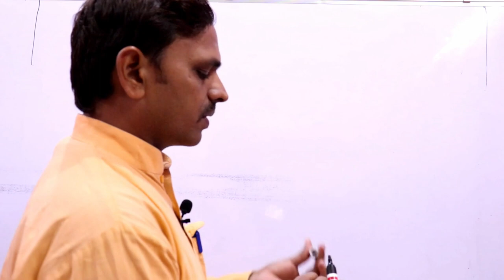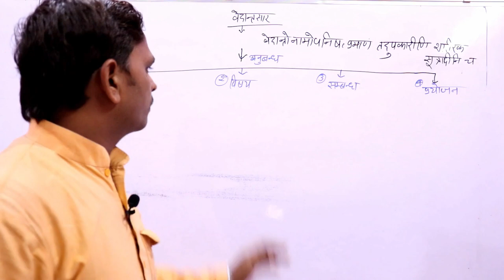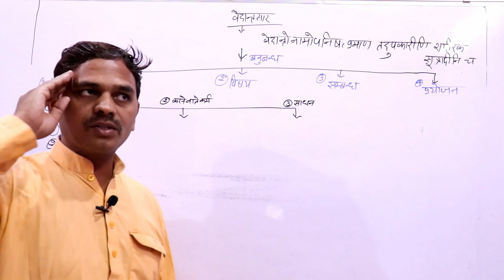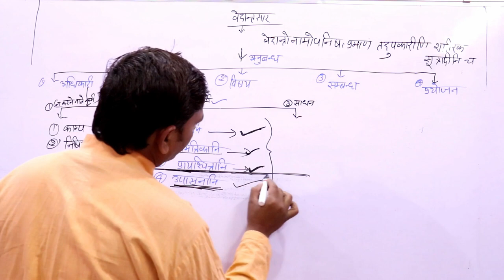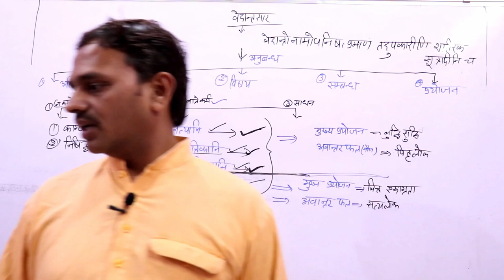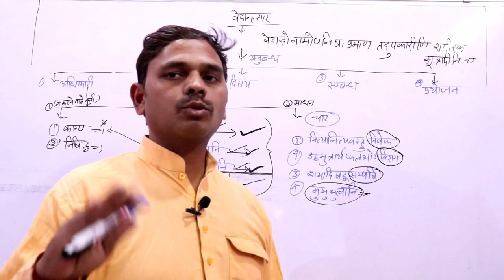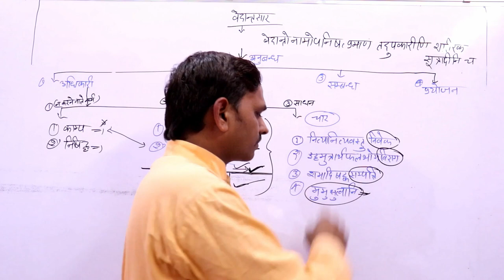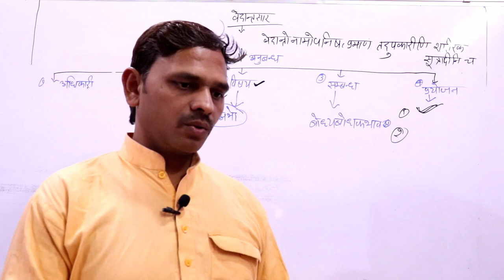Vedantsar in Sanskrit,Vedantsar,वेदान्तसार ,Darshan. दर्शन-भाग -०2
नमस्कार मित्रो,